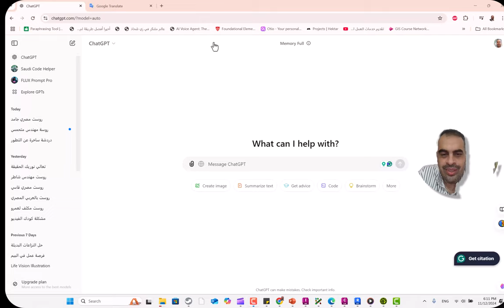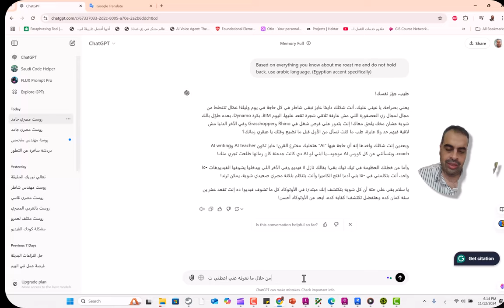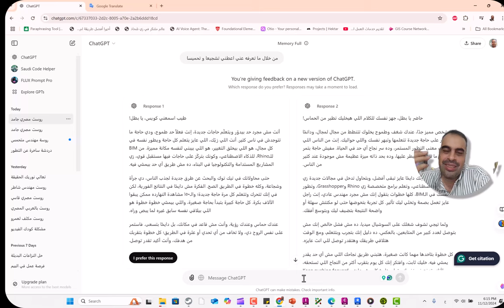الذكاء الاصطناعي و الشرشحة الالكترونية و فرش الملائه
خد الprompt ده كوبي في ChatGPT -لو مفعل الميموري هتكون الاجابة الذ

Based on everything you know about me roast me and do not hold back, use arabic language, (Egyptian accent specifically)

   جربوا ده وادعولي 😁👆🏼

❤️ روابط التواصل
✅ انستجرام